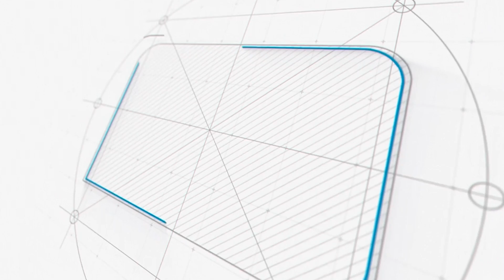Dua zahra ko Kin Shakhsiat Nay Adalat Say Bari Kraya ? Zaheer k bary bhai ka Exclusive interview